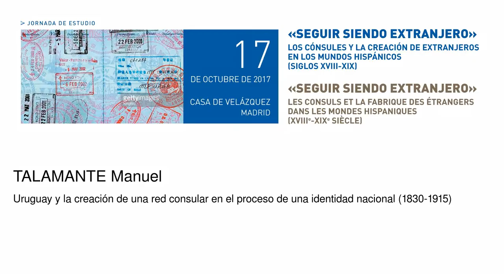Uruguay y la creación de una red consular en el proceso de una identidad nacional (1830-1915)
Talamante Manuel
   Podcasts de la Casa de Velázquez